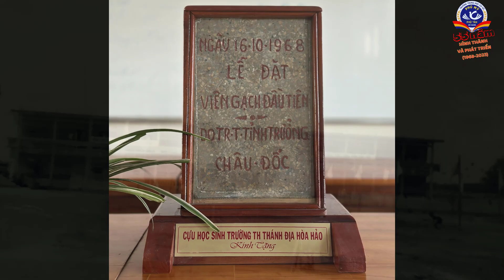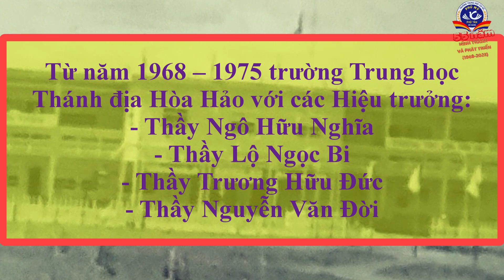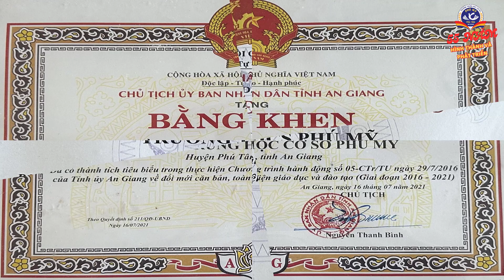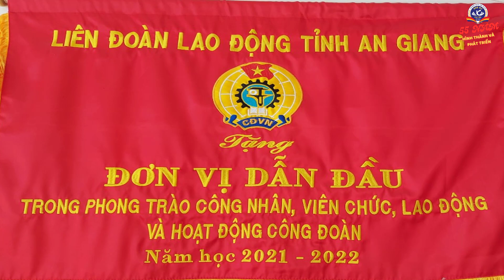THCS Phú Mỹ 55 năm hình thành và phát triển